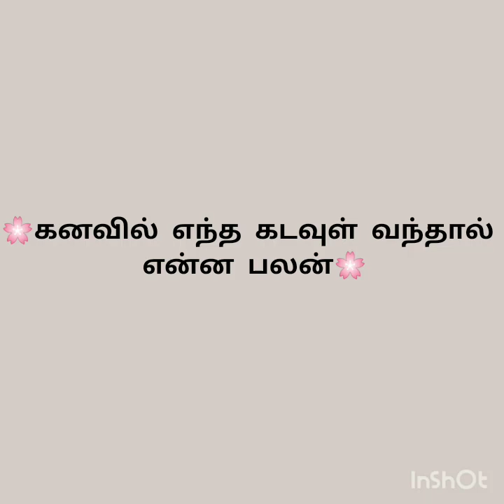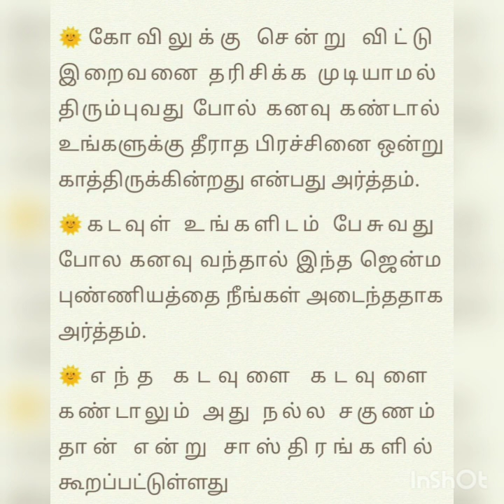கனவில் எந்த கடவுள் வந்தால் என்ன பலன்